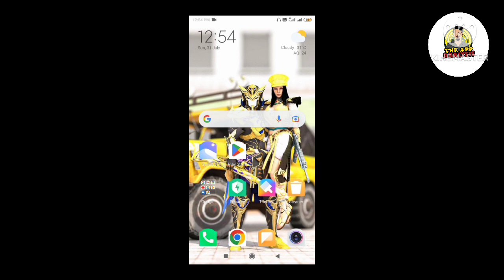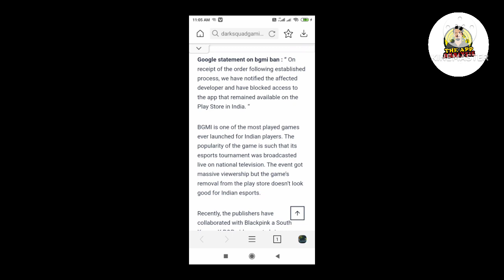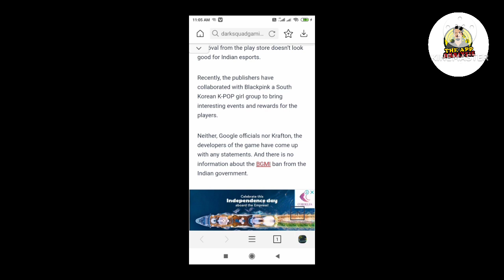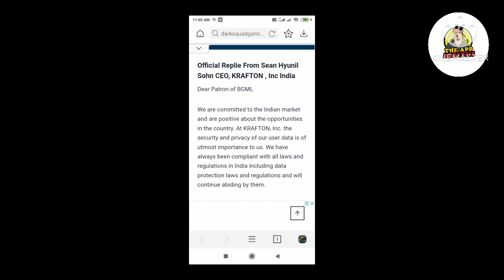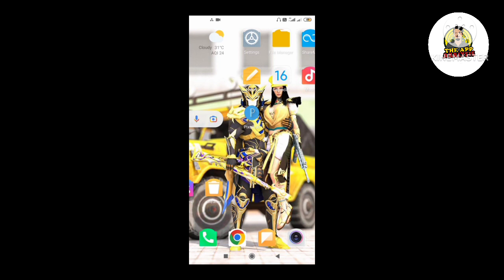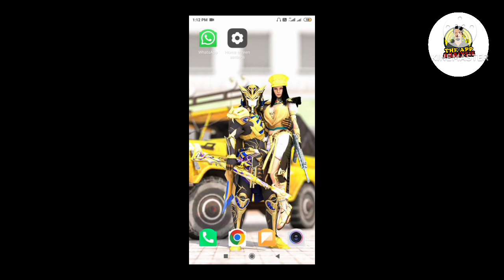OFFICIAL STATEMENT FROM KRAFTON IS HERE. IS BGMI BANNED BGMI COMING BACK TO PLAYSTORE ON THIS DATE?